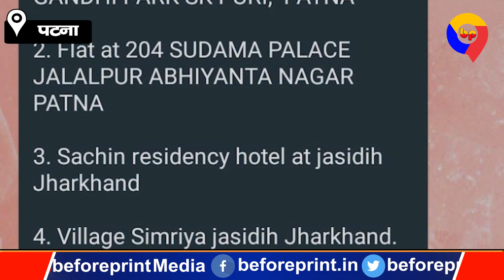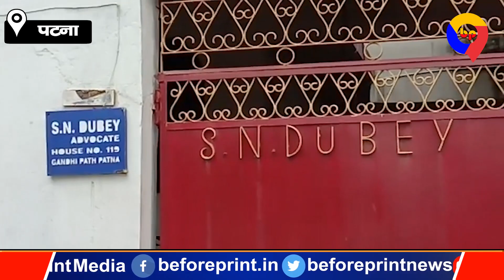BHOJPUR के तत्कालीन एसपी राकेश दुबे के ठिकानों पर EOU की छापेमारी